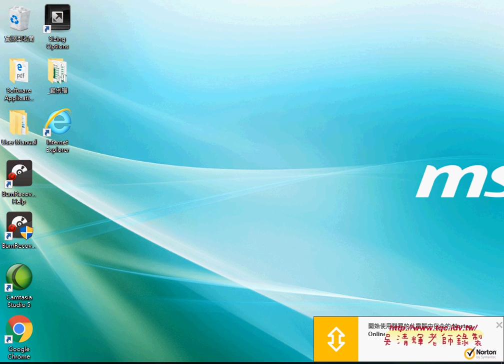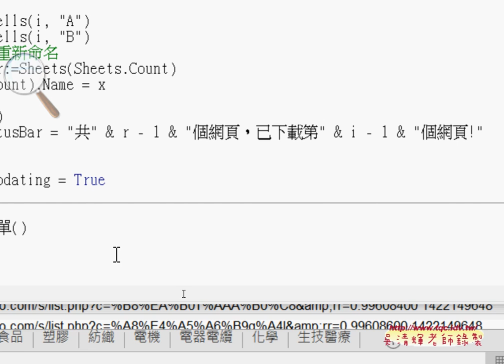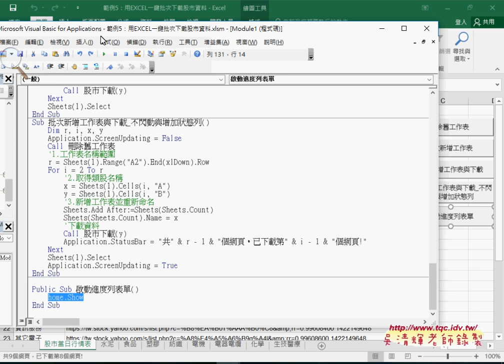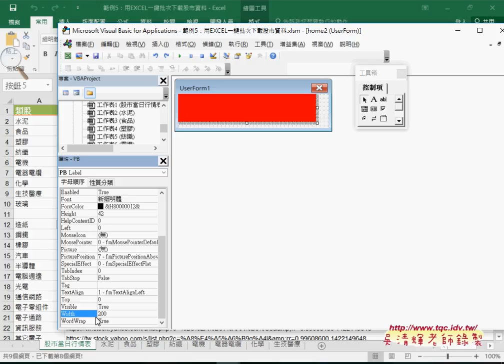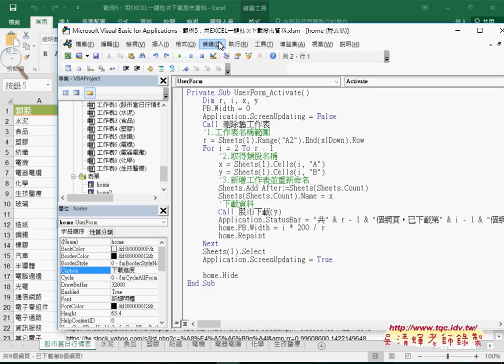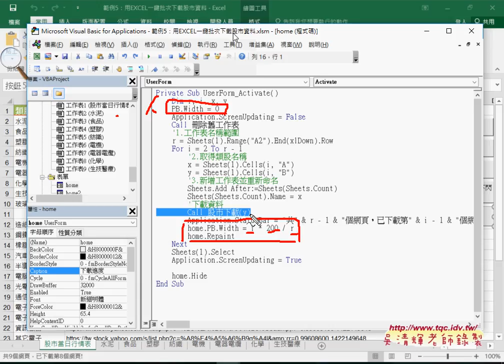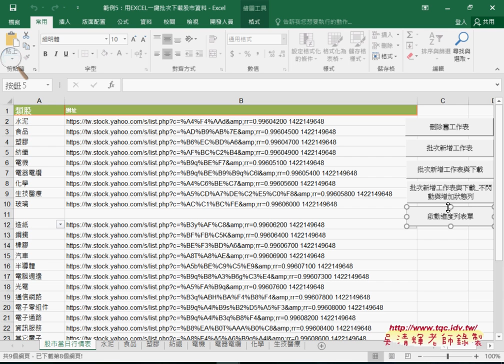08 範例5 股市當日行情表增加進度顯示功能